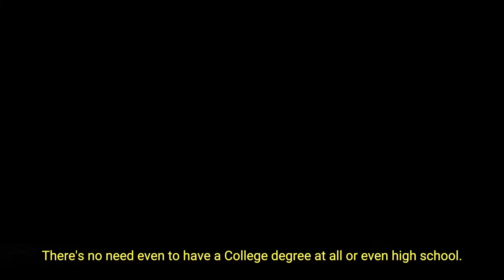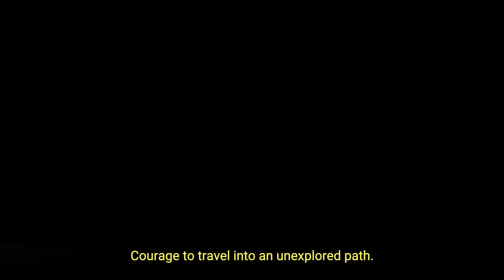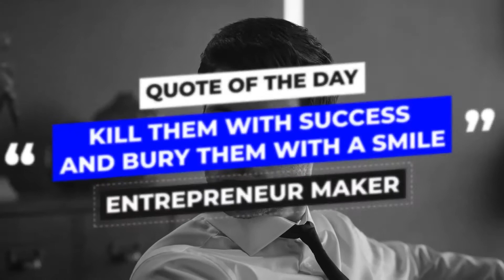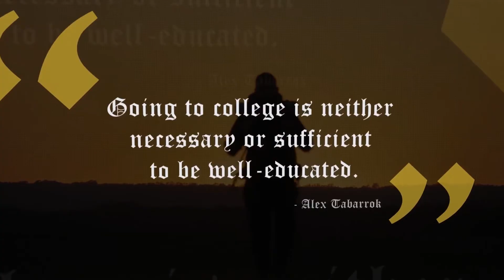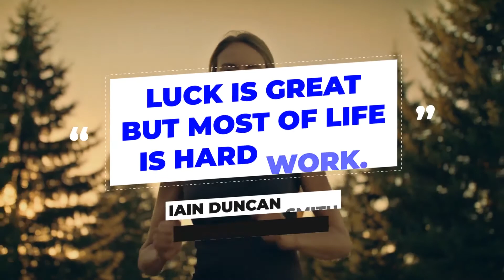Elon musk motivation, inspirational speech. There is no need of degrees.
elon musk
Elon musk motivational speech.
Elon musk inspirational speech.
There is no need of degrees.
Elon musk motivation,
inspirational speech,
Elon musk,
motivation,
best motivational video,
motivational video,
Elon musk motivational video,
motivational,
motivational speech,
inspirational video,
success,
Elon musk inspirational video,
Elon musk crying,
speech,
entrepreneur,
best motivational speech,
motivational speech Elon musk,
how successful people think,
inspirational,
Elon,
musk